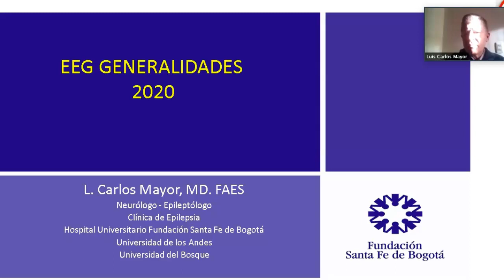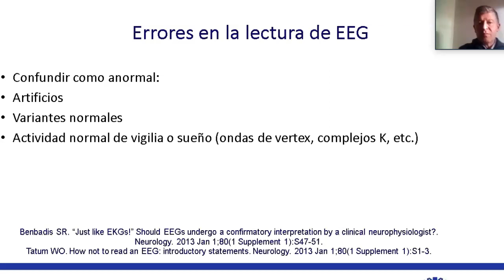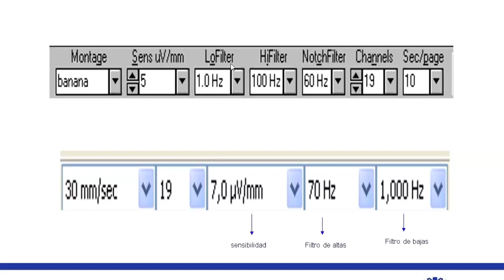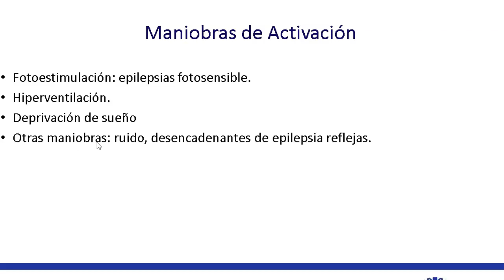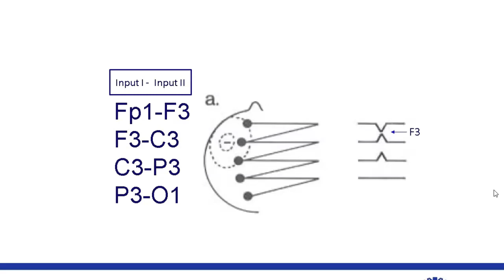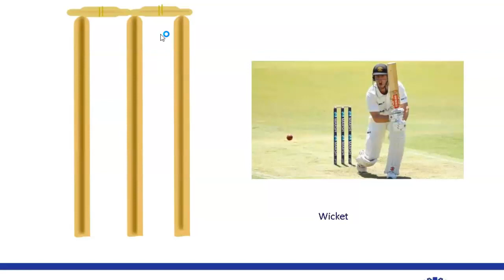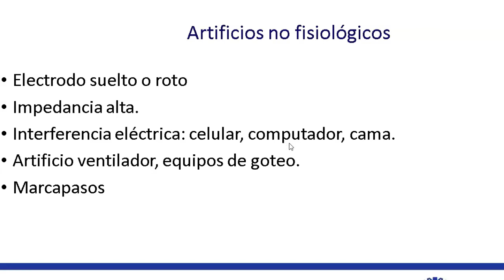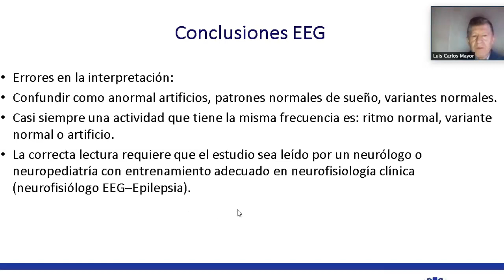Conceptos Basicos de Electroencefalografia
El EEG es un estudio que se realiza en el campo de la neurologia desde que es descrito hace casi 70 años , sinembargo hoy en dia sabemos que es un estudio que debe indicarse adecuadamente y que una mala lectura podria conllevar a diagnosticos errados , por lo que se indica sea leido por personas entrenadas , con este video no pretendemos que aprendan a leer , solo pretendemos crear conciencia de que debe ser evaluado por personal entranado y quienes gusten de este conocimiento se orienten respecto de conceptos.